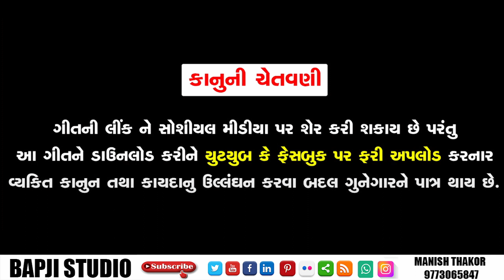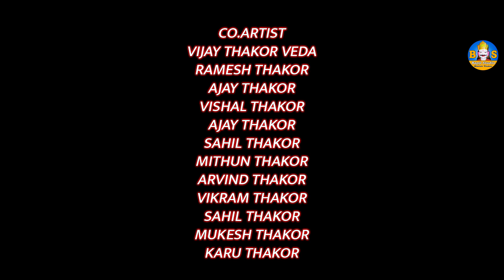Jagdish Thakor - Mara Thakor Ni Vat Na Thay - Full HD Video Gujarati Song - Bapji Studio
Welcome to BAPJI STUDIO LIVE Official, Your Favorite Youtube for Premium Gujarati Entertainment.Enjoy the Latest Songs, Much More.

 Hi Am Manish Thakor Welcome To Your YouTube Channel Bapji Studio Manish Thakor

અમારા નવા આવનાર વિડીયો ની જાણકારી મેળવવા સબસ્રકાઈબ કરો અમારી ચેનલ ને બેલ ના નિશાન પર કિલક કરવાનું ના ભૂલતા નીચે ચેનલ ની લિંક આપેલ છે.

Music & Label Copyright To Bapji Studio Live Manish Thakor

1.Gujarati Live Program
2.Gujarati New Song
3.Gujarati 2019
4. Live Program
5.Suresh Zala All Song 2019